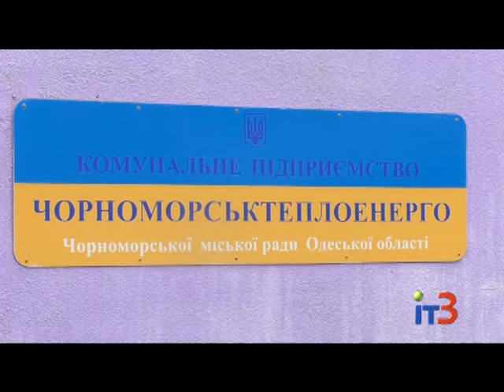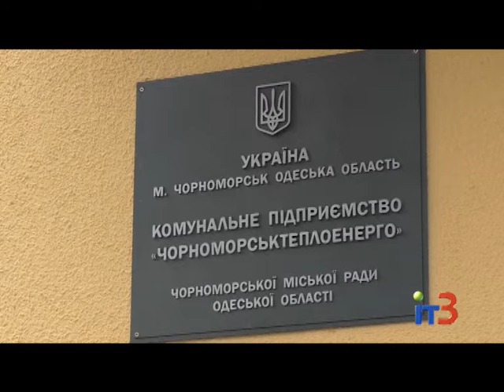Міські новини на ІТ-3 від 29 січня 2020 р.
Незважаючи на те, що заборгованість за теплопостачення в нашому місті, а відповідно, борги тепловиків за використаний для цього газ, ще не досягли критичного рівня, втім їх ривінь вже досить великий, тому відносно боржників будуть застосовуватися жорсткі заходи.